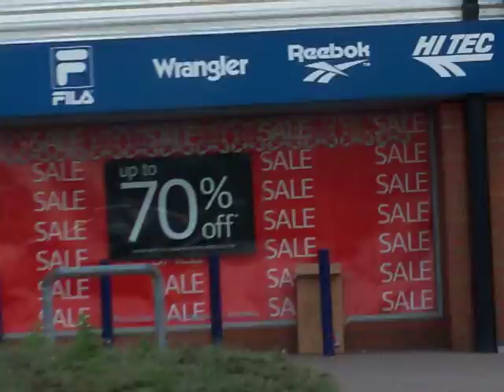Samuel Smith in a Cardboard box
Well we were on a car park and we saw a card board box xD sooooo we decided to puy it on our heads